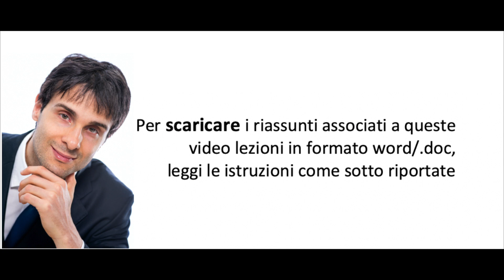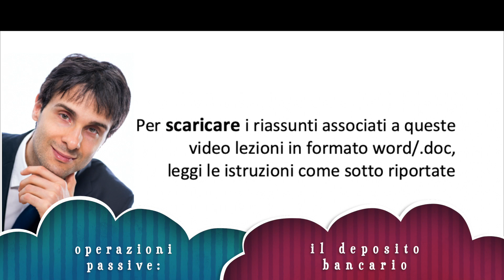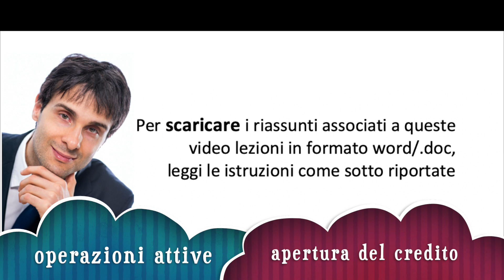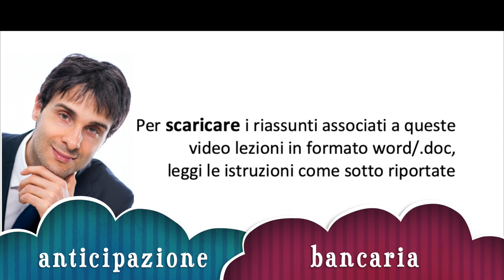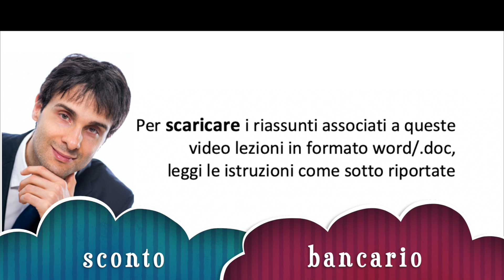Diritto Commerciale Video Lezione n.61 : I contratti bancari PARTE 1/2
Per scaricare i riassunti associati alle video lezioni di Diritto Commerciale con gli ultimi aggiornamenti, FAI CLICK SU oppure

In questa video lezione sono trattati i seguenti argomenti:

I contratti bancari
1. attività bancaria. I contratti bancari
2. Le operazioni passive: il deposito bancario
3. Le operazioni attive: l’apertura di credito
4. L’anticipazione bancaria